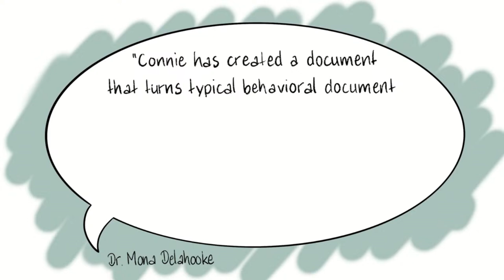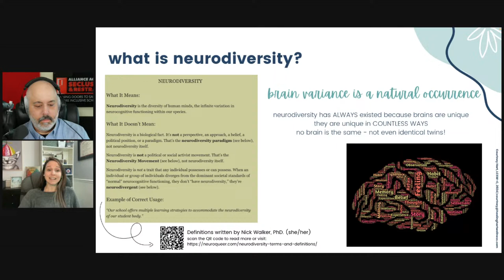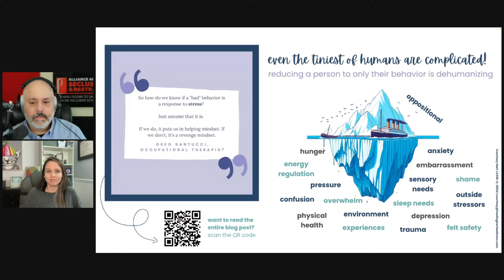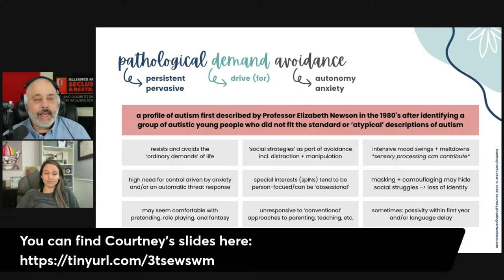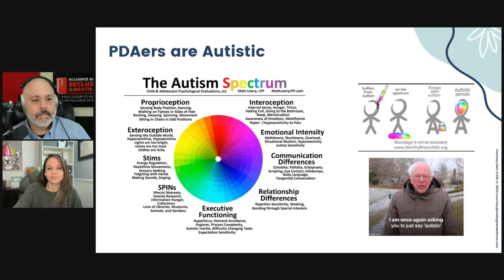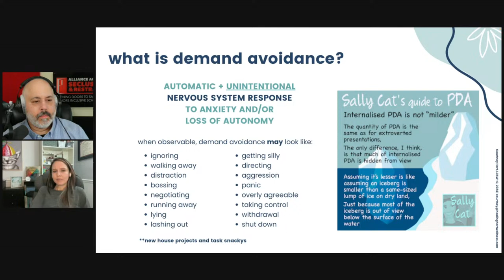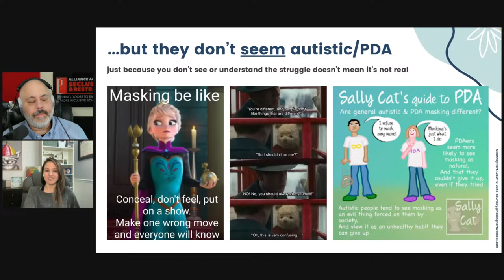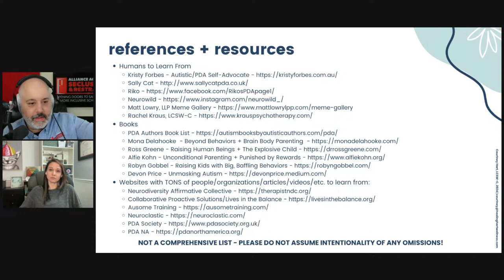Opposition Isn't Always Defiance: A Brief Introduction to the PDA Profile of Autism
Please join us for “Opposition Isn't Always Defiance: A Brief Introduction to the PDA Profile of Autism” with Courtney Hart.

Courtney Hart, LCSW-C, RYT 500, RCYT, founded Healing Hart Wellness in 2018, a pediatric mental health and wellness practice, where she and her team, and their two therapy dogs, specialize in supporting anxious ADHDers and Autistic families through parent consultation, ADHD/Autism assessments, individual therapy, and interest-based social groups. In addition to her work at Healing Hart Wellness, Courtney also runs Therefore I Learn, offering children's yoga teacher training and mindfulness training for educators. When Courtney isn’t working, you can find her starting random projects at home, playing fetch with her dogs, scouring the internet to research topics of interest, reading, playing video games, or listening to music.